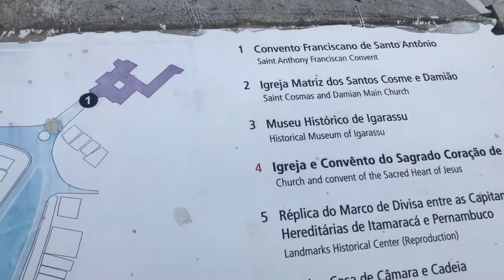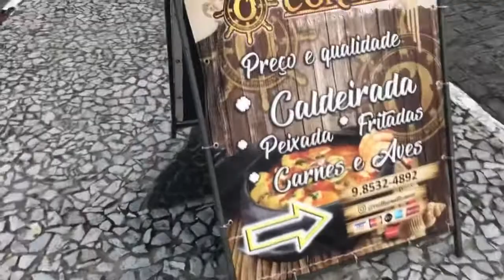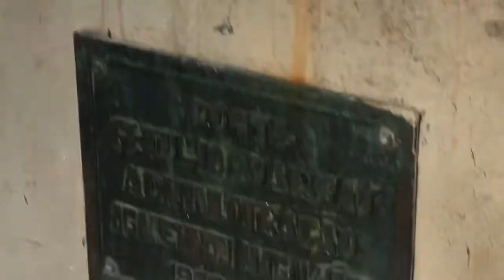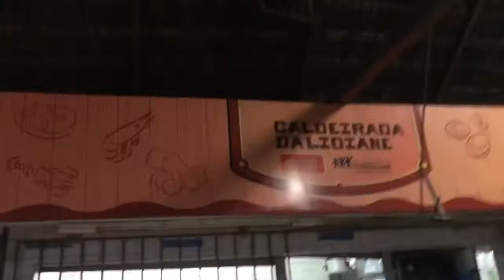A Igreja mais antiga do Brasil e a Cidade das caldeiradas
Após almoçar mocotó com fava, de pois fomo conhecer o sobrado do imperador em  Igarassu e ainda fomos filmar a primeira igreja do Brasil , a Igreja de Cosme e Damião , depois fomos  a Itapissuma terra da caldeirada